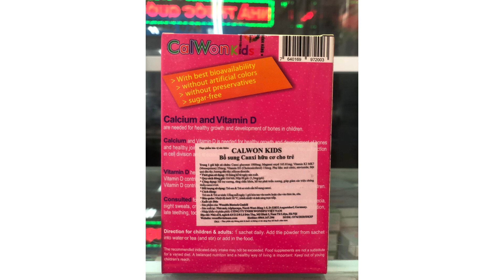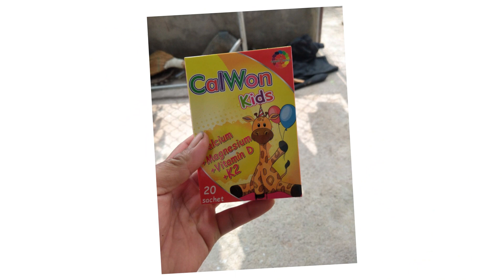Calwon Kids Wondfo - Giúp bổ sung canxi cho trẻ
Công dụng
Hỗ trợ phát triển tăng cường sức khỏe cho hệ xương và răng, giảm các triệu chứng của trẻ thiếu canxi như: vã mồ hôi khi ngủ, tóc vành khăn, quấy khóc về đêm, khó ngủ.
CalWon Kids bổ sung thêm Canxi cho bé để trẻ có một thể chất khỏe mạnh.